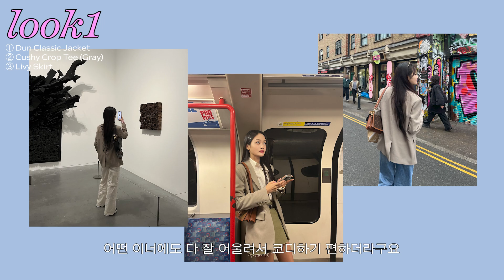상큼한 컬러들로 가득 채운 봄 룩북🍒SPRING LOOKBOOK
☾ Filmed&Edited by Leean

☾ Product

☁LOOK1

☁LOOK2

☁LOOK3

☁LOOK4

☁LOOK5

☁LOOK6

☁LOOK7

☁LOOK8

☁LOOK9

☁LOOK10